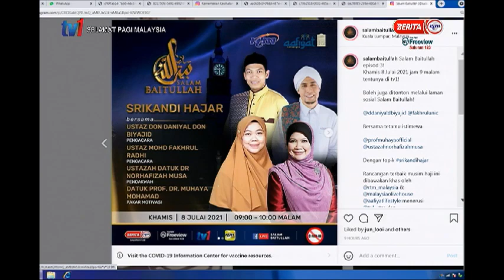8 JULAI 2021 SPM - HEBAHAN PEMENANG KUIZ SALAM BAITULLAH